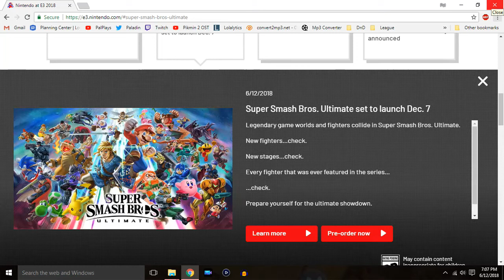Smash Ultimate Announcement Reaction/Analysis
Yeah I know, it's lazy content. Still, it's not every day I get to do something like this. Figured that it was an interesting change of pace.